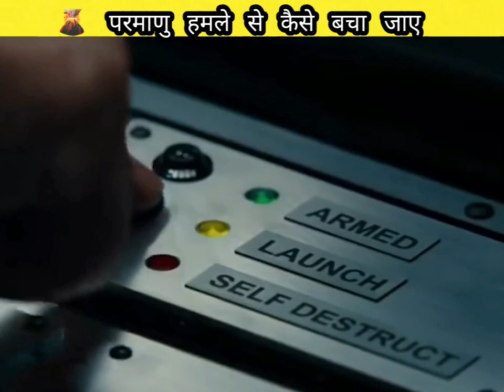यदि परमाणु हमला हो जाये तो बचने के लिए क्या करना चाहिए,Know how to avoid nuclear bomb attack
this video only educational purpose

Friends, if there is a nuclear attack, then what are the ways to avoid it? Today in this video we will know how to avoid nuclear attack before that please like the video when the atomic bomb explodes so one particle of it releases three particles And there is a qualitative increase in its speed. Now in such a situation, its horrors can be estimated. Many generations to come have to bear the effect of this attack. Various diseases occur for many years